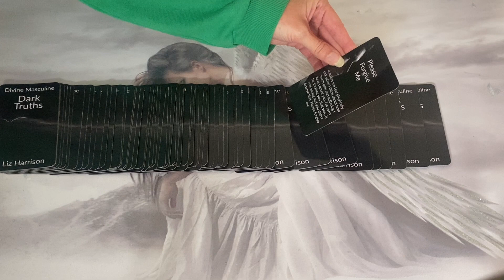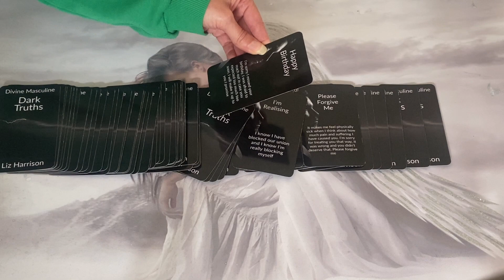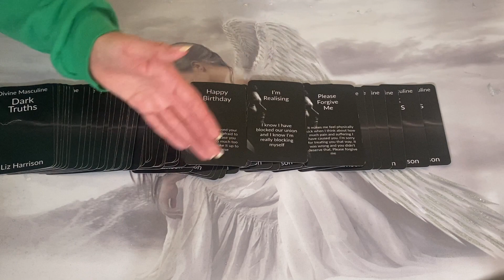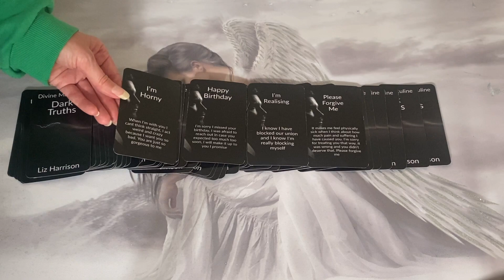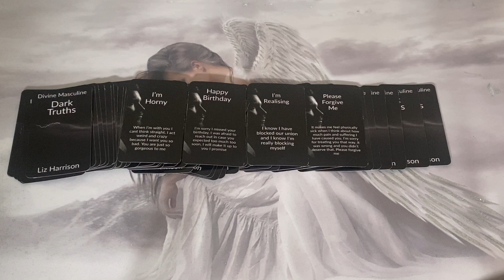🔥DM to DF🔥 I LOVE YOU SO MUCH, I WANT YOU SO BAD!!!😍😮‍💨😘🥰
45 Minute Reading

60 Minute Reading

💸PRICES:
45 MINUTES - £52 / $68.98
60 MINUTES- £70 / $92.86